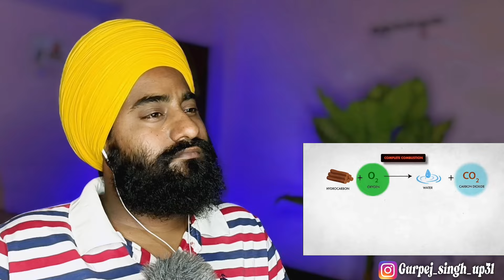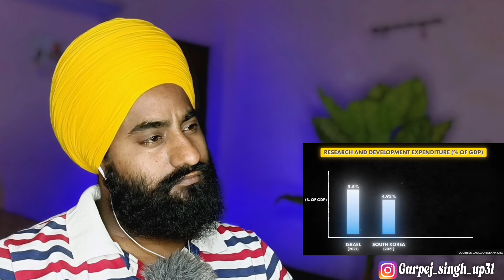Reaction How Millions of Indians were BRAINWASHED? | The WhatsApp Mafia | Dhruv Rathee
Boya BYM1
Boya by-MM1
Mic Stand
boAt BassHeads
Male To Female Aux